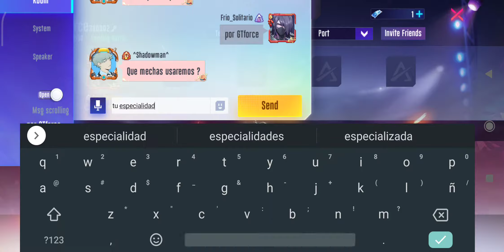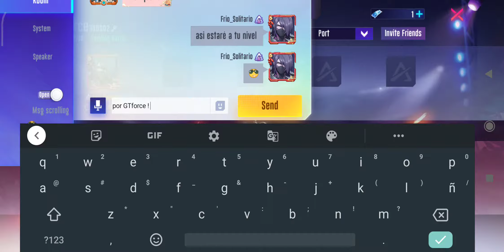Super Mecha Champions - Frio_Solitario vs ^Shadowman^